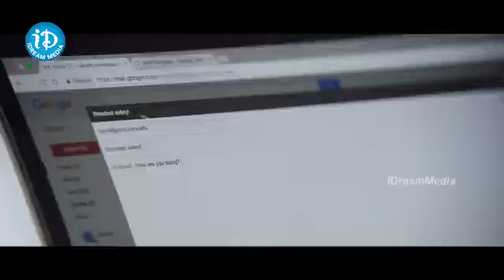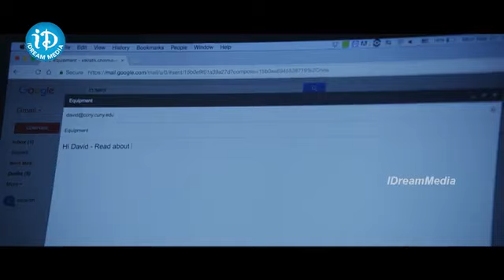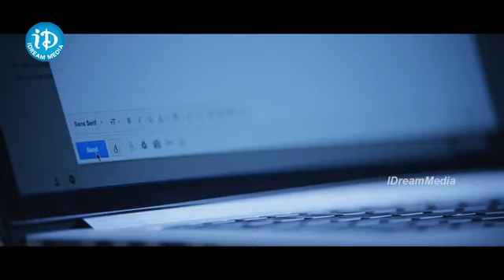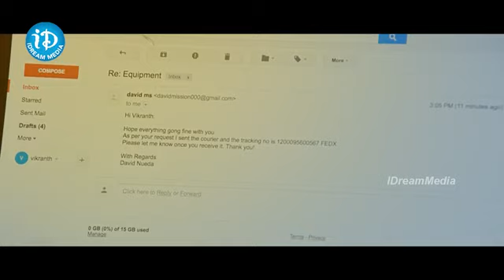Tagubotu Ramesh Super Hit Comedy Scene | iDream Kadapa